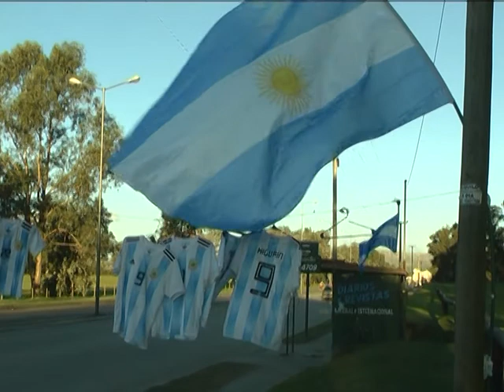JUAN VENTA DE GORROS CASACAS Y ARTICULOS DE LA SELECCION